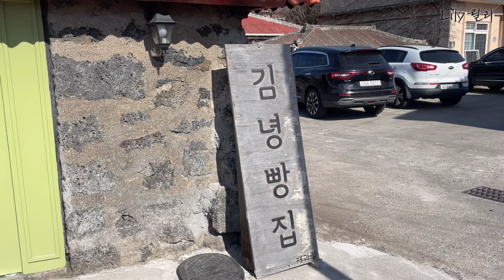일요일엔 카페 라이딩, 국룰이쥬!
RIDER
@LilyCycling. 성진. 기현. 민석